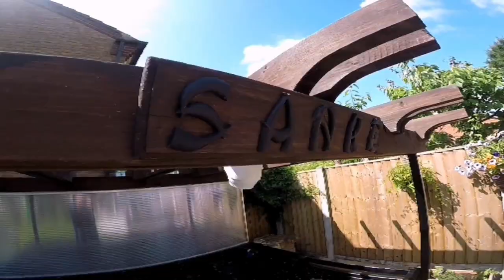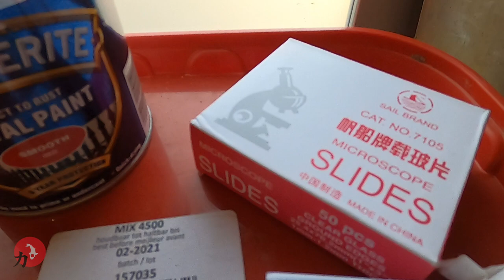My First Years Koi Scrape Didn't Quite Go To Plan **How Not To Net A Fish** Garden Pond Aquarium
Welcome to Koi Chronicles, and in this Chronicle I have been monitoring a Koi for the last few weeks and he is giving me the right run around. You'll see.
Plus I will be showing you a little clever Item that I've brought for the microscope. Turning my microphone into an high tech video device.

Micoscope Item

If it wasn't for you 'the viewer' the channel wouldn't grow. 👍 I'm very appreciative of this so thank you all.

Please leave any comments in the comments section below, if you have any questions. It would be great to hear from fellow hobbyists or professionals alike.👍

We are still playing name that Koi in the comments section? 👍

Best Wishes KC 👌🙏⛩️🈂️ staytuned 📺